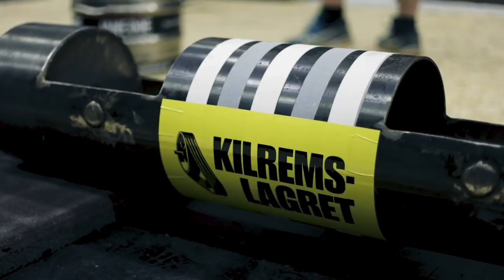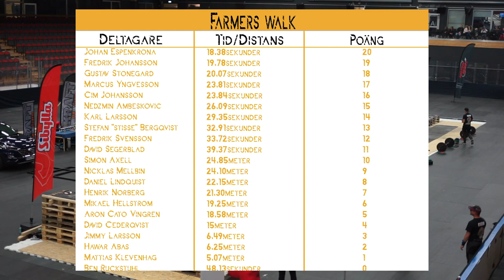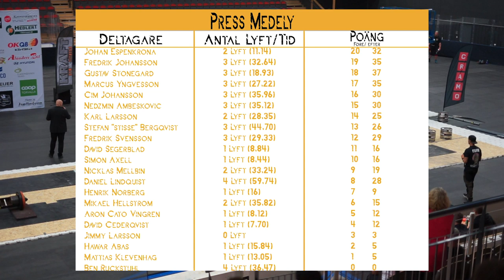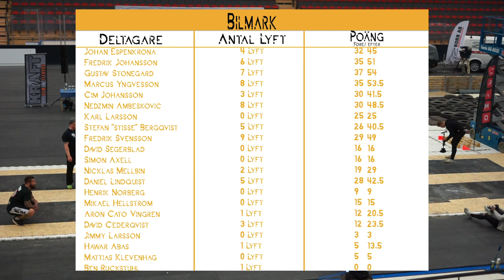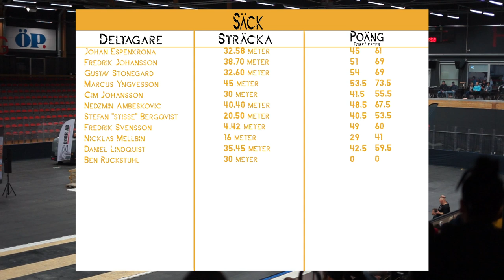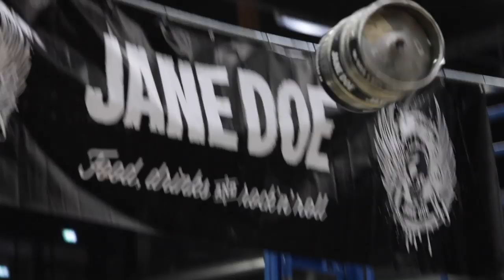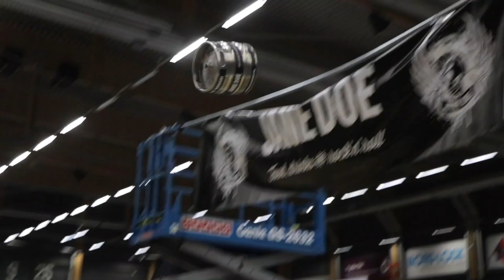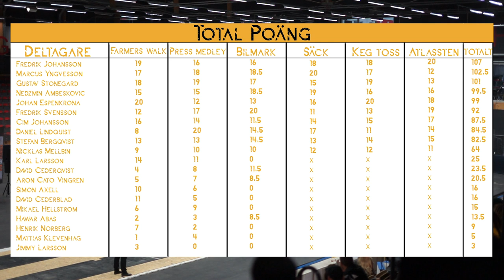SVERIGES STARKASTE MAN KVAL 1 2019 ÖSTERSUND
2019 års första kval till SVERIGES STARKASTE MAN i Östersund
Arrangör: KRAFT Gym&Fitness i Östersund
Plats: Östersund arena
Datum: 25e Maj 2019
Film och redigering: Felix Bäckström och Robin Andersson

Grenar:
- Farmers walk:
155kg/hand 15x15m med nedsättning

- Pressmedly:
Skivstång 125kg
Hantel 85kg
Apollon 140kg
Stock 150kg

-Bilmarklyft:
360kg

- Medly: (körs i par)
Säck 160kg för distans

- Kegtoss:
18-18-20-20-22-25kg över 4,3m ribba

- Atlasstenar:
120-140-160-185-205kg